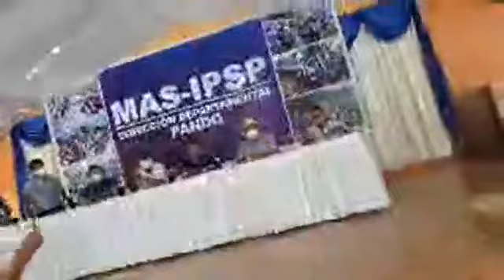Presidente Evo Morales llega a Cobija Pando para respaldar a los candidatos del MAS - IPSP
El Presidente Evo Morales llego el día de ayer a la ciudad de Cobija en Pando para dar su apoyo personal a los candidatos del MAS